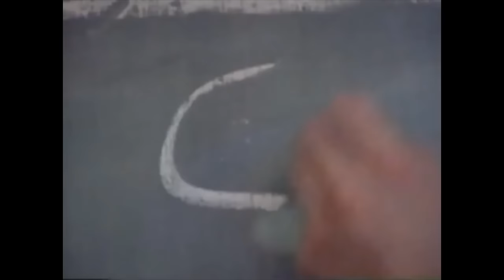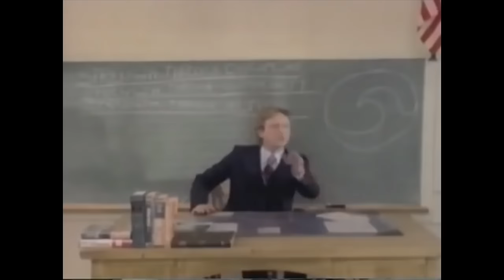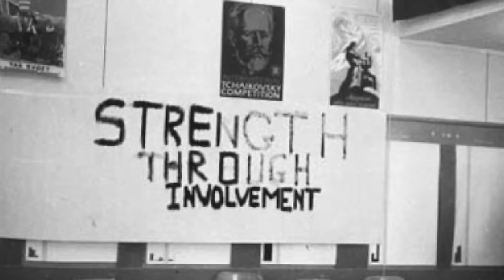When Ordinary US Students Became Nazis. The Third Wave Experiment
The "Third Wave" experiment, also known as the "Third Wave Project" or simply "The Wave," was a social experiment conducted by high school teacher Ron Jones in Palo Alto, California, in 1967. The experiment aimed to demonstrate the potential for authoritarianism and group conformity within a democratic society, inspired by Jones' desire to teach his students about the rise of fascism in Nazi Germany.